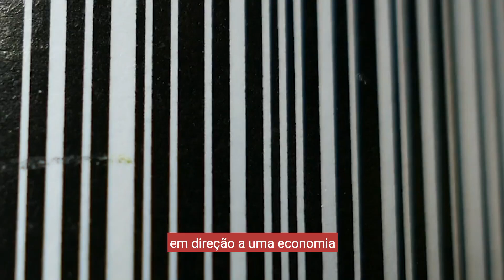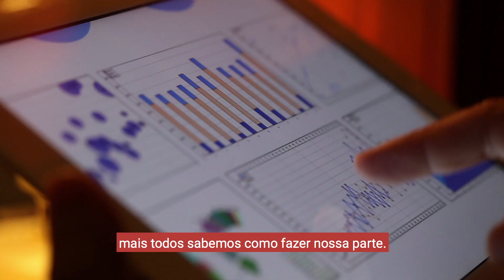As florestas deram o alarme. Reporte por meio do CDP.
Vivemos…. em uma espécie de coleção de florestas.
Mas você consegue ver a madeira das árvores?
Sua empresa vê claramente o impacto nas florestas?